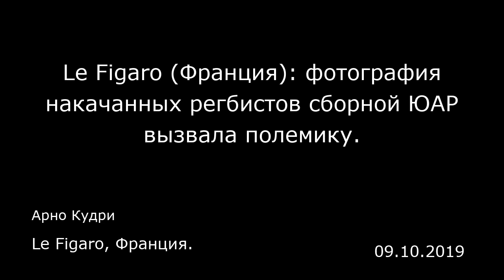Le Figaro (Франция): фотография накачанных регбистов сборной ЮАР вызвала полемику.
Арно Кудри
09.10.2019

Сборная ЮАР по регби, которая всего за три дня одержала победу на прошлом чемпионате мира, начнет борьбу за новый титул 21 сентября с противостояния с другими фаворитами, новозеландцами. Активно занятые подготовкой игроки выложили фотографию части команды с выставленной напоказ мускулатурой. В беседе с «Паризьен» бывший регбист Фабрис Ландро (Fabrice Landreau) заявил, что его поразила подобная демонстрация мускулов: «Когда я увидел это, то подумал, что это "фотошоп". Я думал, что это "тизер" для привлечения внимания к сборной перед чемпионатом мира. Если все по-настоящему, они очень накачанные». Такого же мнения придерживается и другой бывший игрок Матье Блен (Mathieu Blin): «Этих парней можно принять за бодибилдеров. Хоть сейчас на календарь.(…) Если говорить о фото, с визуальной точки зрения это поразительно и даже пугающе». Бывший игрок «Ольстера» Стивен Феррис (Stephen Ferris) поделился фотографией в Твиттере с такой подписью: «Они претендуют на титул? В любом случае, я бы не поставил против них».  Исторически ЮАР всегда считала максимальную физическую подготовку одной из главных составляющих своего регби. Но с ней всегда были связаны подозрения в допинге. Новость о субботней кончине 49-летнего Честера Уильямса (Chester Williams) пробудила старых демонов. Единственный игрок-метис из сборной, победившей «черных» новозеландцев в финале чемпионата мира 1995 года (15:12), стал уже четвертым ее членом, который ушел и...